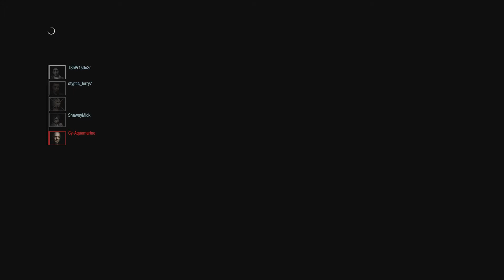RESIDENT EVIL RESISTANCE_20210630194214